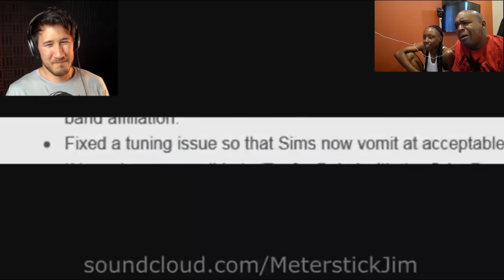HIS SENSE OF HUMOR IS HILARIOUS LOL - Markiplier's Try Not To Laugh Challenge #13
HIS SENSE OF HUMOR IS HILARIOUS LOL - Markiplier's Try Not To Laugh Challenge #5